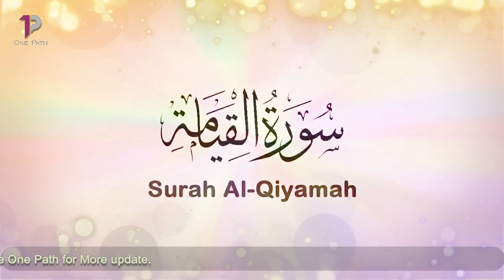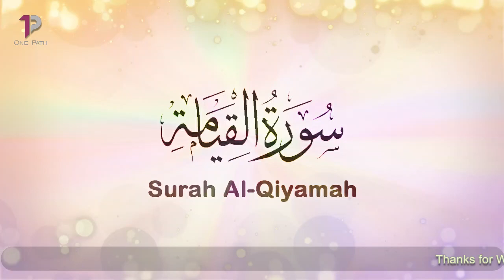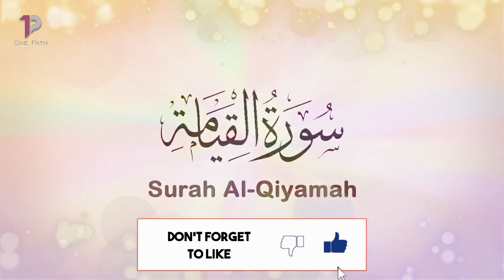Surah Al Qiyamah (The Resurrection) | 75 سورة القيامة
Surah Al-Qiyamah is the 75th chapter of the Quran, consisting of 40 verses. The surah is named after the Day of Resurrection, which is mentioned in the first verse. The surah discusses the events that will take place on the Day of Judgment, including the resurrection of the dead, the accountability of individuals for their actions, and the sorting of people into either Paradise or Hell.

The surah also emphasizes the importance of belief in Allah and His power to resurrect the dead, and the need for individuals to prepare themselves for the Day of Judgment by doing good deeds and avoiding evil ones. Additionally, the surah warns those who deny the truth of the Day of Resurrection and encourages them to reconsider their beliefs.

Overall, Surah Al-Qiyamah serves as a reminder to believers of the ultimate reality of the Day of Judgment and the importance of living a righteous life in preparation for it.